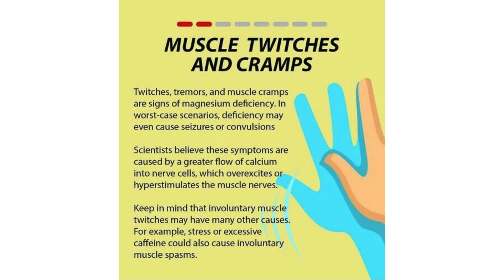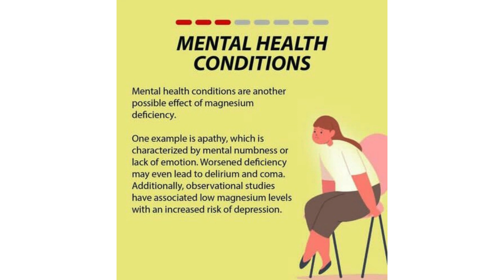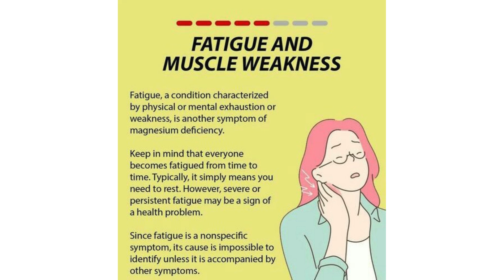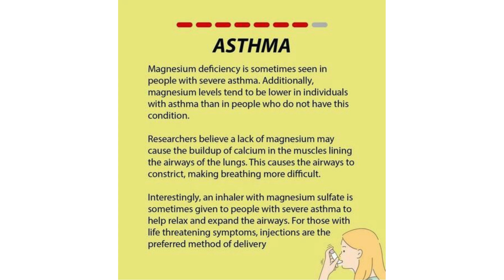7 SIGNS AND SYMPTOMS OF MAGNESIUM DEFICIENCY || MAGNESIUM DEFICIENCY / viral / trending /short video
7 SIGNS AND SYMPTOMS OF MAGNESIUM DEFICIENCY || MAGNESIUM DEFICIENCY / viral / trending /short video

SIGNS AND SYMPTOMS OF MAGNESIUM DEFICIENCY:
MUSCLE TWITCHES AND CRAMPS
MENTAL HEALTH CONDITIONS
OSTEOPOROSIS
FATIGUE AND MUSCLE WEAKNESS
HIGH BLOOD PRESSURE
ASTHMA
IRREGULAR HEARTBEAT